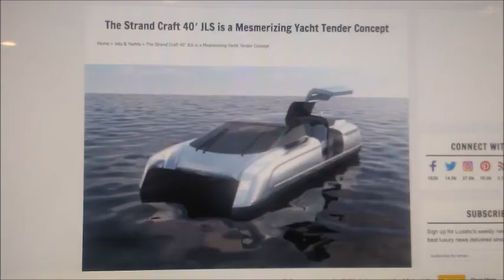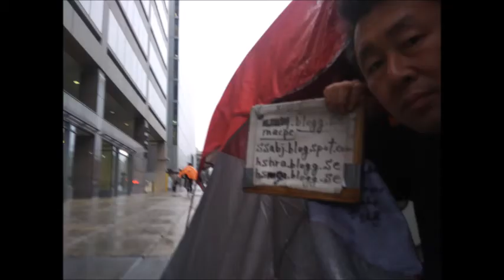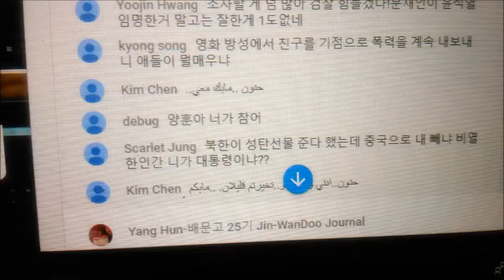My Feb 12,13 2020 Slideshow 3